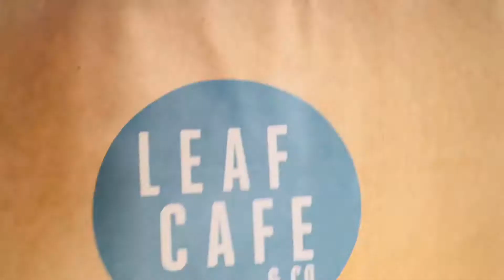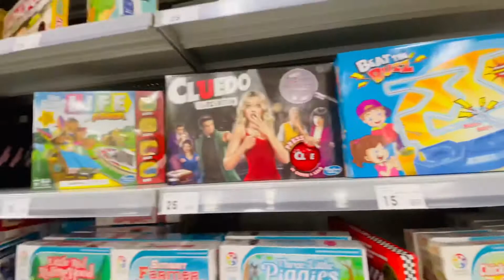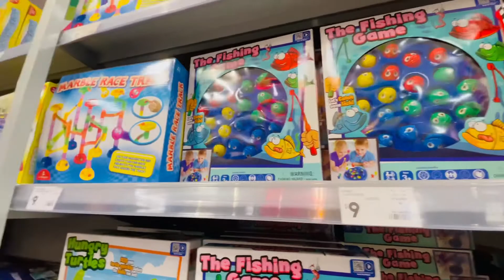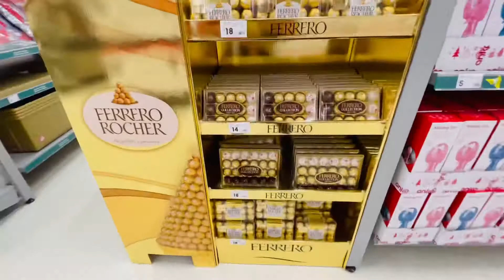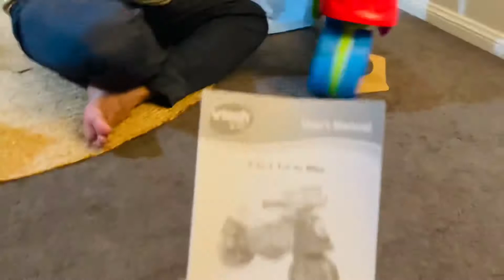Trip to Kmart | wali toy shopping | Christmas decorations | Stuffed omelette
Sunday breakshady and visit to Kmart for some shopping